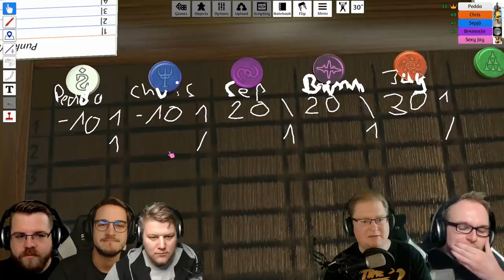Ein Auf und Ab 🎮 Tabletop Simulator - Wizard #2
Dieses Spiel zerrt an den Nerven. Ein wahres Auf und Ab!

Die Spielregeln in kurz:
- Jeder bekommt in der ersten Runde eine Karte, in der zweiten Runde zwei Karten, usw.
- Vor dem jeweiligen Rundenbeginn muss jeder Spieler vorhersagen, wie viele Stiche er mit seinem Blatt erzielen wird.
- Die zuerst ausgespielte Farbe muss bedient werden. Wer nicht bedienen kann, muss abwerfen oder trumpfen.
- Acht Sonderkarten sind im Spiel: vier Zauberer und vier Narren. Ein Narr gewinnt niemals einen Stich, der Zauberer aber auf jeden Fall.
- Wer seine Vorhersage erfüllt, erhält Pluspunkte, ansonsten Minuspunkte.
- Wer am Ende die meisten Punkte hat, gewinnt.

Mehr Videos vom Tabletop Simulator gibt es früher in der Playlist

Dies ist ein Multiplayer Let's Play Gameplay von Tabletop Simulator. Wir haben das Spiel auf PC gezockt.